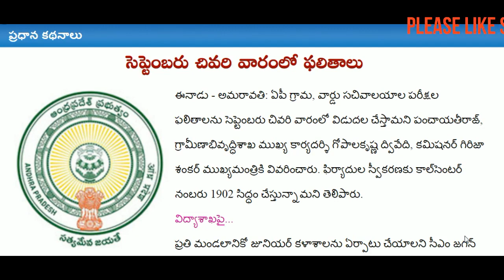ఏపీ గ్రామ, వార్డు సచివాలయాల పరీక్షల ఫలితాలను సెప్టెంబరు చివరి వారంలో విడుదల